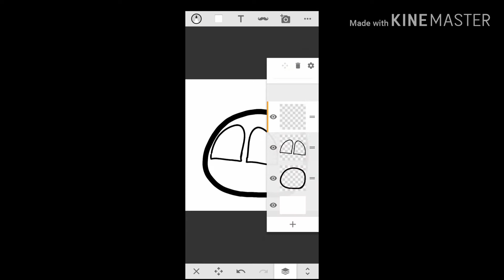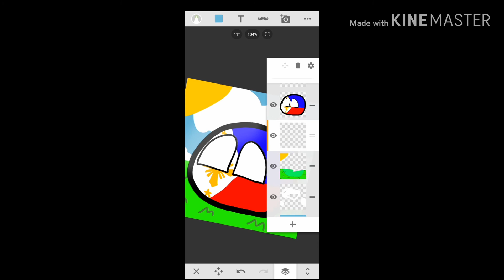(Speed Drawing) CountryBalls : Philippines